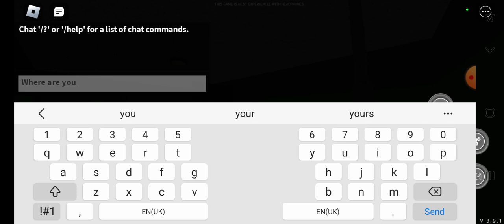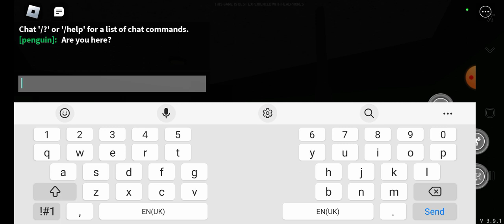me and @yourlocalwierdo8686 playing specter